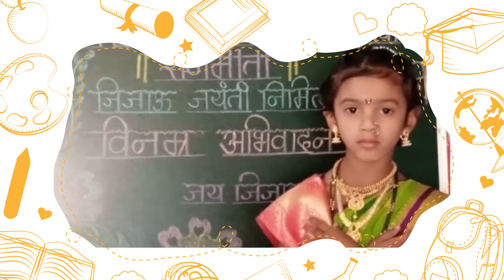Akus school celebrated Swami Vivekanand & Rajmata Jijau day by performing some play role activity.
Akus school celebrated Swami Vivekanand & Rajmata Jijau day by performing some play role activity. Our student has beautifully performed their roles, that build their confidence.